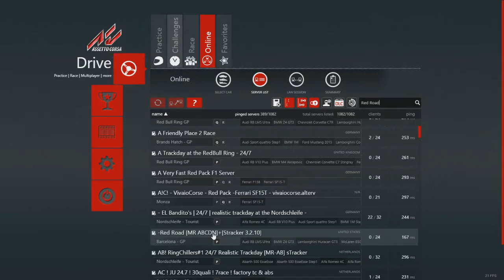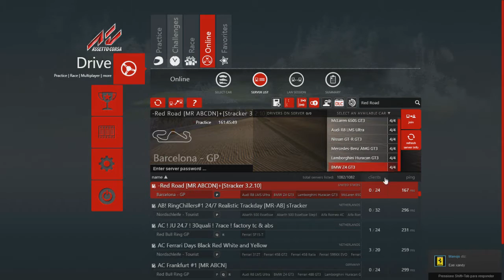Red Road server para Assetto Corsa - CONVITE / INVITATION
Acompanhe neste vídeo a apresentação do servidor dedicado da Red Road Truckers Br, mantido pelo administrador e grande amigo Manojo, para Assetto Corsa; confira no vídeo como selecionar o servidor, todos estão convidados a conhecer e participar, junto conosco, pelo server Red Road; o server fica disponível 24hs/dia para aqueles que quiserem pilotar nas pistas e carros selecionados para o multiplayer de Assetto Corsa.

config do PC:
Processador Intel i5-3330 CPU @ 3.00 GHz
Placa de vídeo Radeon R7 260x
volante Logitech G27 Racing Wheel
Periférico XBox360